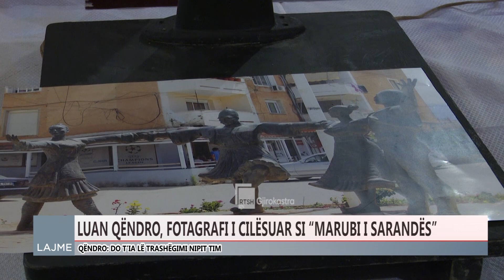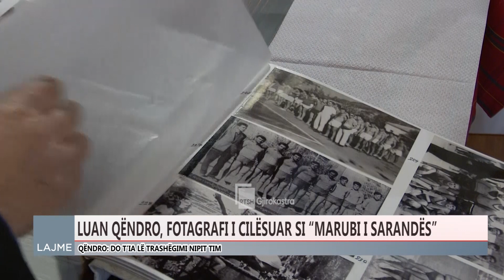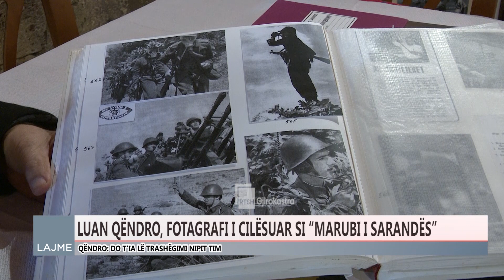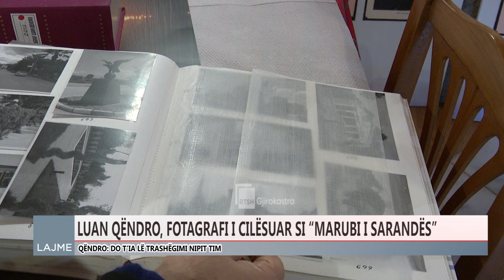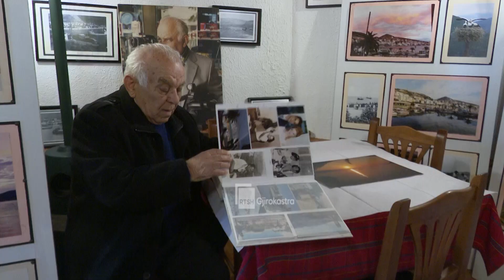LUAN QËNDRO,FOTAGRAFI I CILËSUAR SI “MARUBI I SARANDËS